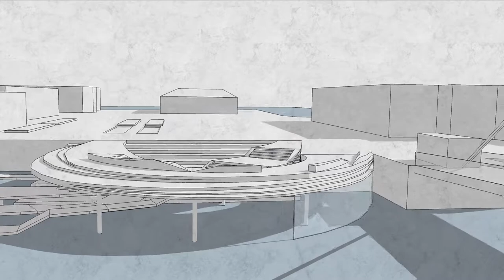Wynyard Quarter archdes100 | William King edit 2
archdes100

This is my second, uncut, animation of my design using google sketchup and the adobe suite

The song is "Are You That Somebody" (Bank'sAcoustic Aaliyah Cover)